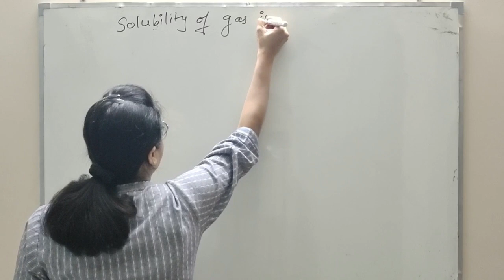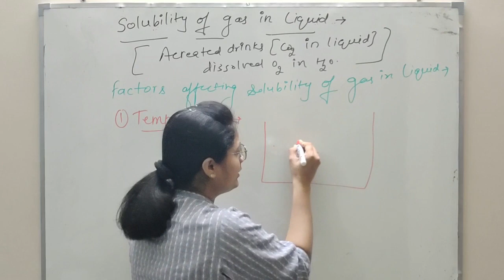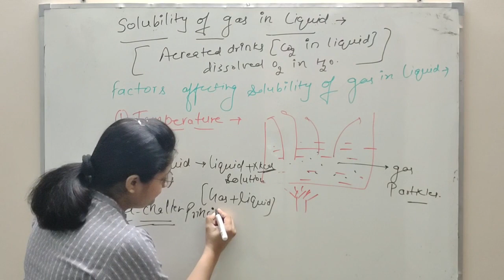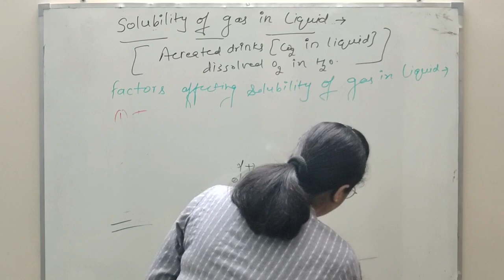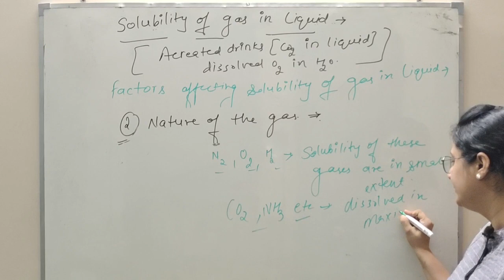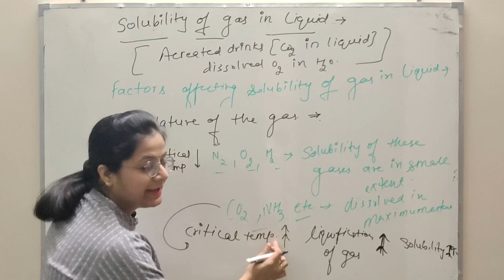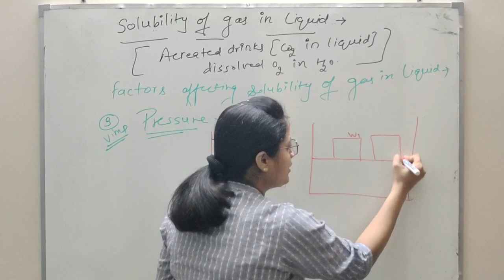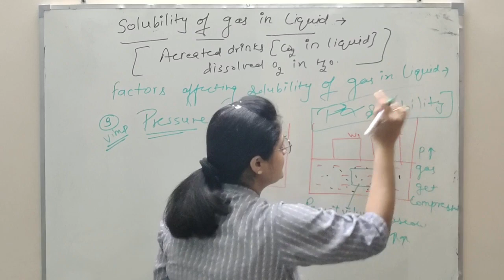Class 12 chapter 2 Chemistry ll Solution 07 ll Factors affecting solubility of gas in liquid